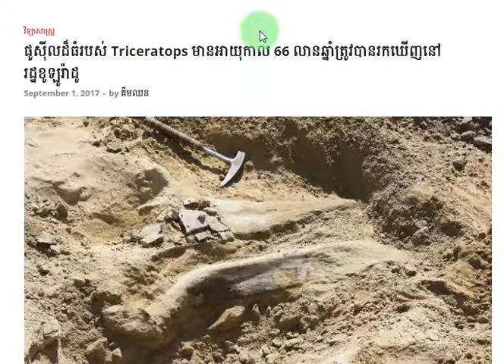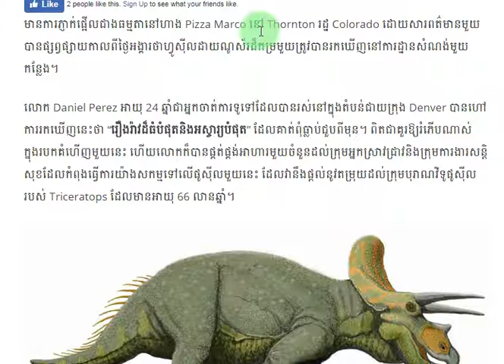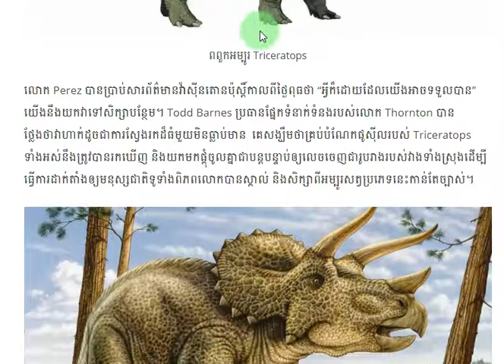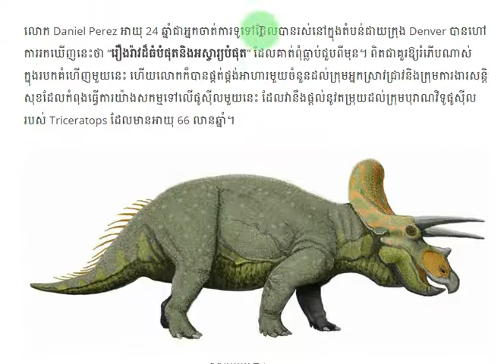ផូស៊ីលដ៏ធំរបស់ Triceratops មានអាយុកាល 66 លានឆ្នាំត្រូវបានរកឃើញនៅរដ្ឋខូឡូរ៉ាដូ